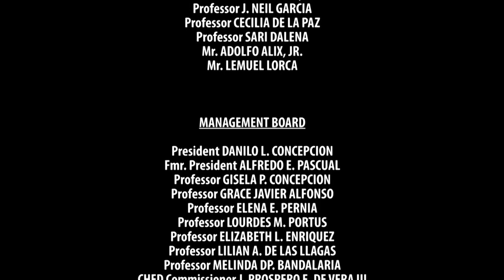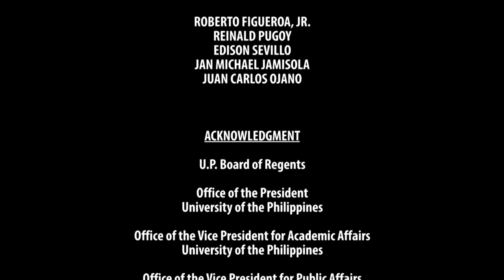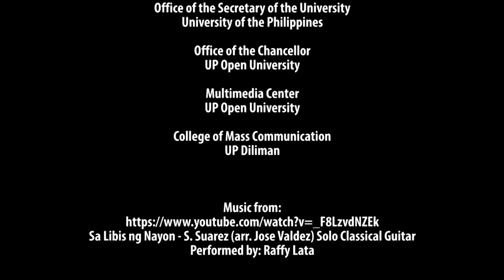KULTURA, SINING AT IBA PA | Episode 05: Pelikulang Pilipino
KULTURA, SINING AT IBA PA
Episode 05: Pelikulang Pilipino

hosted by
DR. JOSE DALISAY, JR.
UP College of Arts and Letters

DR. J. NEIL GARCIA

DR. CECILIA DE PA LAZ

with
PROF. SARI DALENA

MR. ADOLFO ALIX, JR.
Filmmaker

MR. LEMUEL LORCA
Filmmaker

KULTURA, SINING AT IBA PA aims to address art as expression of a people’s culture. The many art forms shall be featured, analyzed, and discussed. It will address the many ways of seeing art through the lenses of artists and art scholars, as determined by many factors such as government direction, art market, religion, indigenous knowledge, popular culture, and the ways of life of the people in the communities where they are created and produced.

REPLAYS ON FRIDAYS AND SATURDAYS